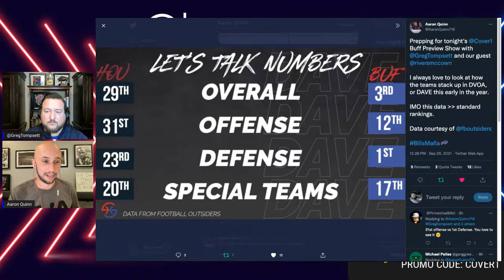Buffalo Bills Houston Texans Preview Week 4 with Rivers McCown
Aaron and Greg are joined by Football Outsiders & NBC Sports Edge Rivers McCown to preview the week 4 match-up between the Buffalo Bills and the Houston Texans presented by Uncle Jumbos

Guest - Rivers McCown -
Site - RiversMcCown.com

Buffalo Houston Preview

Buffalo Bills Houston Texans Preview

& much more.